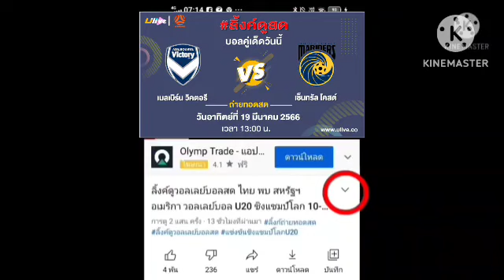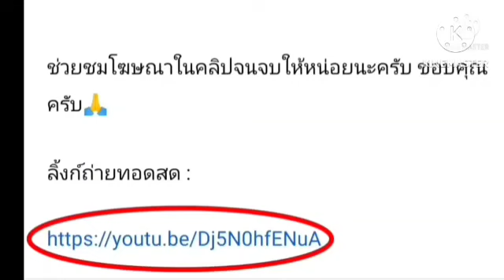ลิ้งค์ถ่ายทอดสด ⏰[13:00 น.] เมลเบิร์น วิคตอรี VS เซ็นทรัล โคสต์ วันอาทิตย์ที่ 19 มี.ค. 66 เอลีก🇦🇺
เมลเบิร์น วิคตอรี VS เซ็นทรัล โคสต์
กดลิ้งค์สีน้ำเงิน